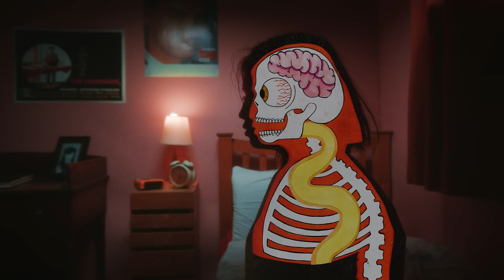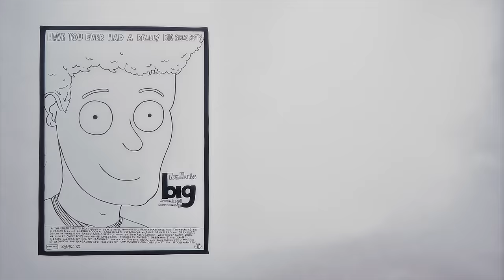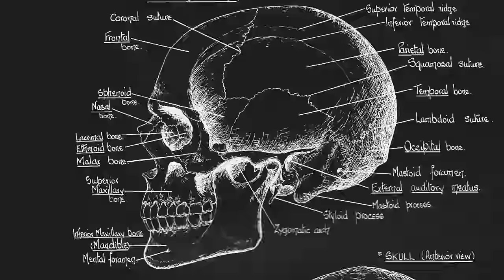beabadoobee - If You Want To (Official Video)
Directed by bedroom